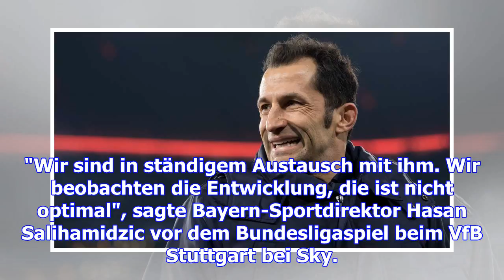Bundesliga - salihamidzic über sanches: "in ständigem austausch"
Bayerns Sportdirektor Hasan Salihamidzic kündigt in den nächsten Tagen eine Entscheidung im Fall Ren...